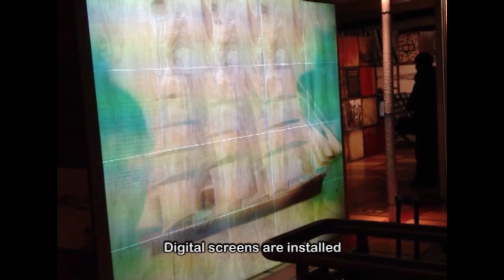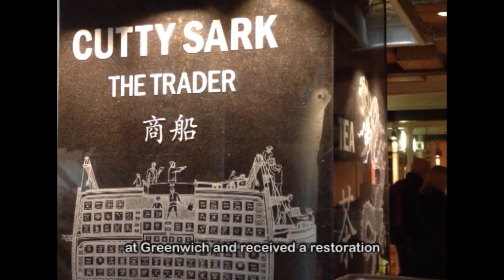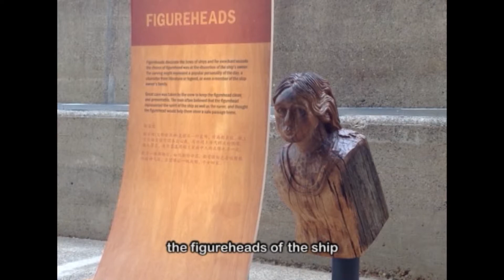ท่องโลกครัวไทย EYE ON THAI CUISINE ตอนที่ 26 Cutty Sark เรือโบราณ และ ร้านอาหารไทยใน ห้าง Harrods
EUROTOM TV
by TOMY
Kasiti Kamalanavin Rajawangsan
I Lend My Eyes To Make The World See